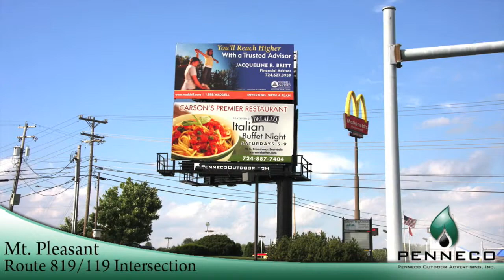Scottdale - Penneco Outdoor Advertising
Penneco Outdoor Advertising Billboard
Located at the Route 819/119 Intersection (Scottdale Bank) in Mt. Pleasant

•15,000 cars a day!
•More than 5 million cars a year!
•12' x 24' in size